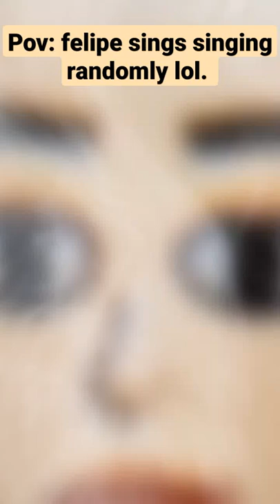Felipe Sings The bad boy TikTok Song. (short)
and today's video is about the Felipe from Flamingo "sings" not canonly but with a song, I imagined while listing a random song that I found in an app while thinking about styrofoam head's from flamingo too but I made it into some random shitpost video thingly enjoy btw I might post another one like this lol again .

ps don't worry the longer video will come up very soon ps editing just takes actual time lol so enjoy this shitpost i "made" on a random app cause I been busy at life  again.

         **ps the images and audio are NOT mine just done just for fun and are a parody and not meant take too seriously.**

  (and this is a good cult about Felipe from flamingo/fanacc/parlody acc/fanpage of Felipe from flamingo)

~💙🤍🖤and no explaining about the link here causes the audio was from an app.💙🤍🖤~